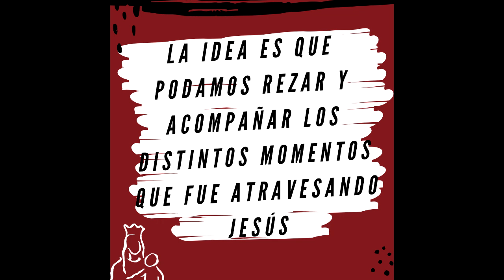Pascua Joven 2.0 en La Rábida online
Link de inscripción